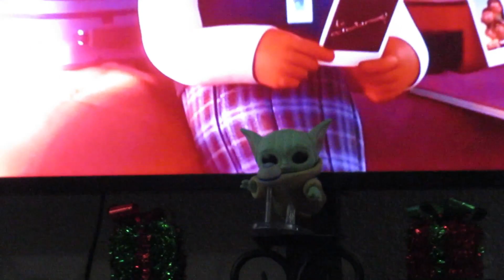ThanksGiving 2023 🦃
𝐈𝐧 𝐭𝐡𝐢𝐬 𝐯𝐢𝐝𝐞𝐨 todays vlog is all about thanksgiving with family

・❥・𝘚𝘪𝘮𝘪 : @similarsimib
・❥・𝘈𝘯𝘥𝘳𝘦𝘸: @king_of_the_shades
・❥・𝘛𝘩𝘦 𝘏𝘢𝘮𝘴𝘵𝘦𝘳𝘴  @acciohamsters
・❥・𝘛𝘩𝘦 𝘗𝘶𝘱 : @tommy2socksthechi

Camera: CanonSX620HS
Editor: Filmora 11